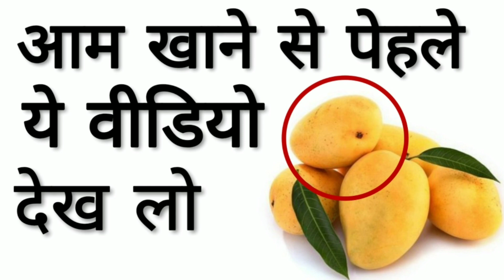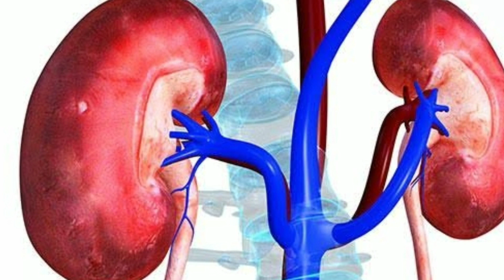आम खाने से पेहले इस वीडियो को जरूर देखो